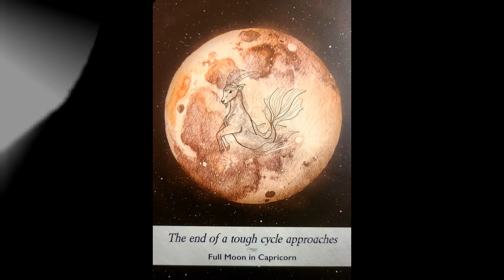New Codes incoming from the Sun! Earth Star Activation ~ DIVINE TIMING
bitcoin: 1KX7SXNG28Nkupq7N4nvSWYQbNKJRkA6Gw
dogecoin: DGt3jPfLtRSGAaKCgjJVS2wmmqgXbVcCzB
ethereum: 0x8Cca8A138Ef2e6033bbe0a5F70CF9d113e75f0A2

🙏Namaste💜

Dafne
Ni D
Heather
Krista K
Vaughn S
KB
Janet S
Philip A
Mystic Star Traveller
Joann H
Annick M
Jennifer F
Sadaf
Alex
Darren D
June L
Cosmea
Thomas A

thank you to those for raising your pledge this month:

Zorina D
Wendy H

Moonology Manifestation Oracle by Yasmin Boland ~